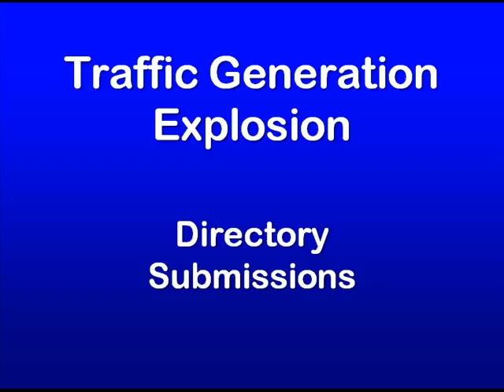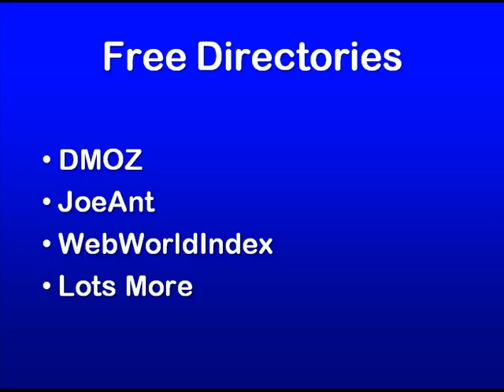Marketing With Directory Submissions - 26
Marketing With Directory Submissions